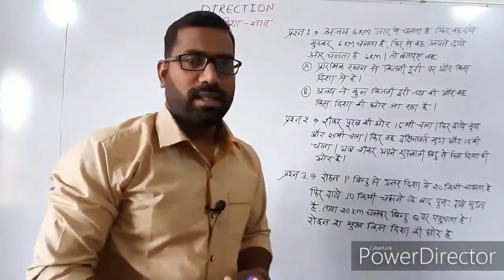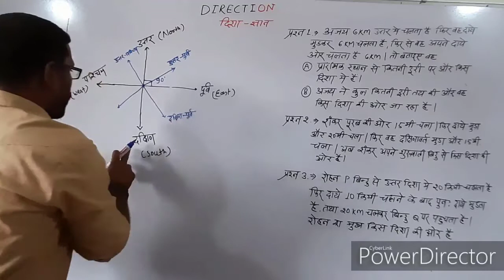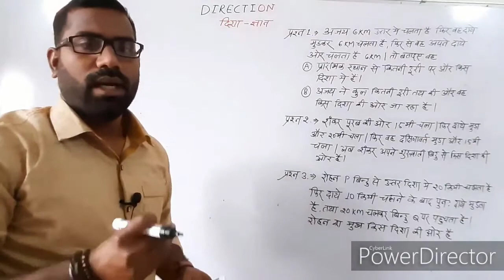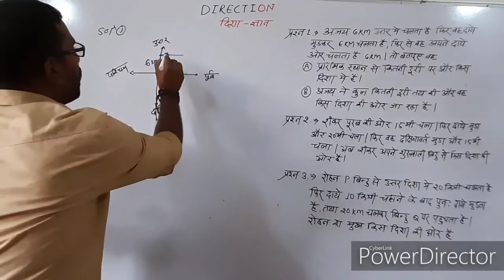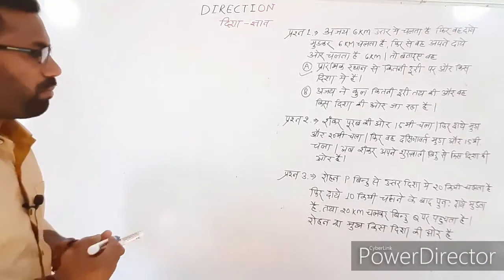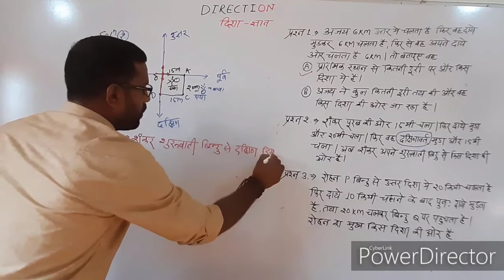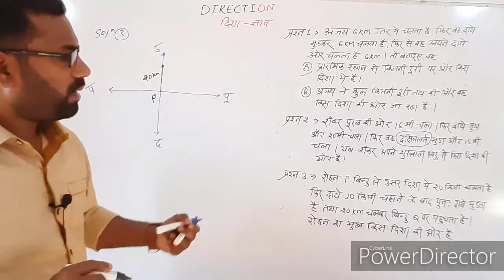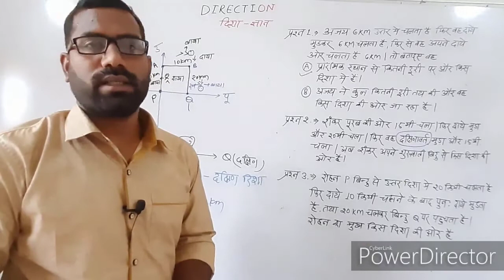DIRECTION ( PART -1 )# दिशा ज्ञान # MEEMANSHA IAS ACADEMY#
MEEMANSHA IAS BILASPUR